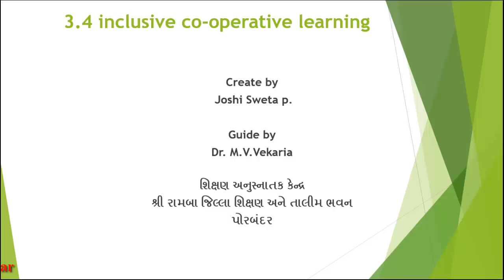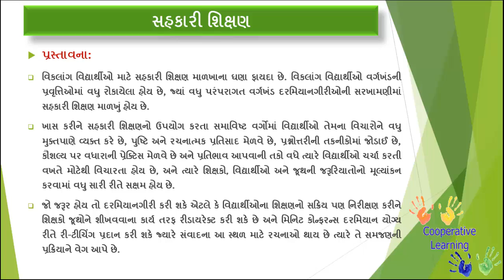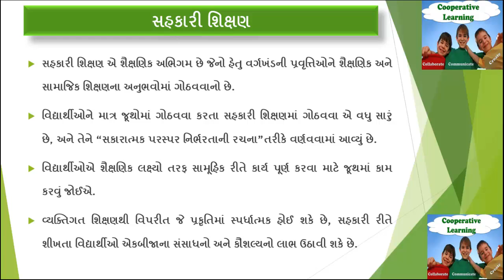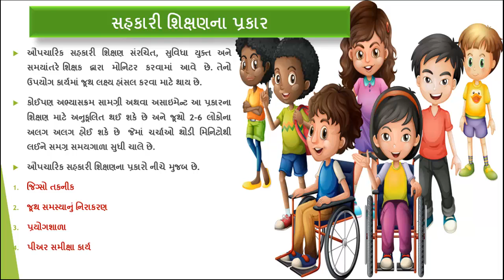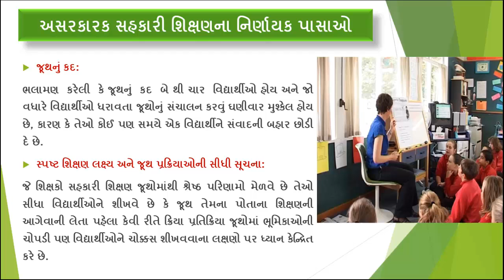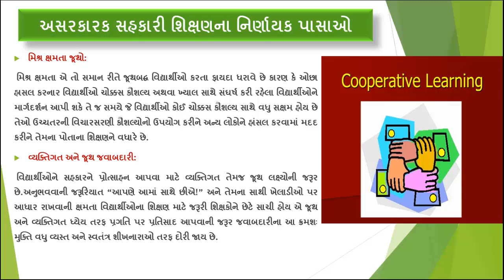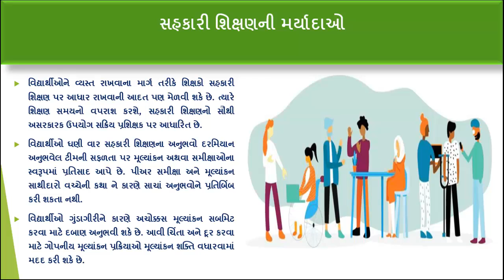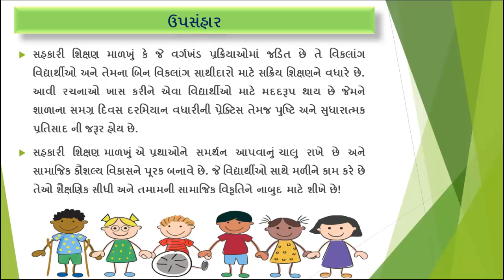Building Inclusive Learning Environment || Peer Mediated Instruction || Co-operative Learning.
Peer Mediated Instruction
Co-operative Learning
સહકારી શિક્ષણ
સહકારી શિક્ષણ એટલે શું?
સહકારી શિક્ષણના પ્રકાર
અસરકારક સહકારી શિક્ષણના નિર્ણાયક પાસાઓ
સહકારી શિક્ષણની મર્યાદાઓ